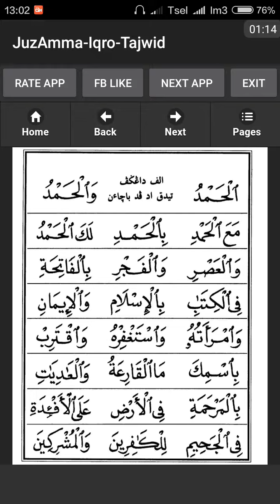Belajar Ngaji Iqro 5 halaman 1 (Pembaca: Abi Zikri)